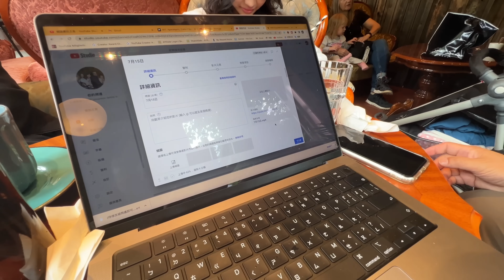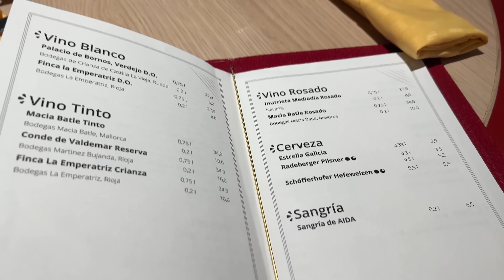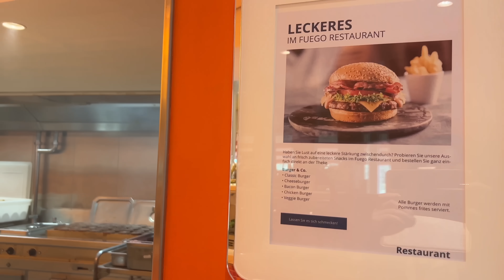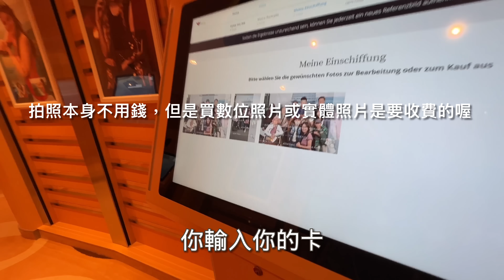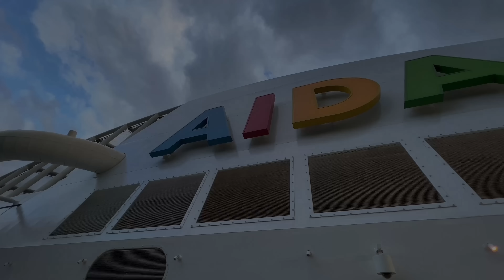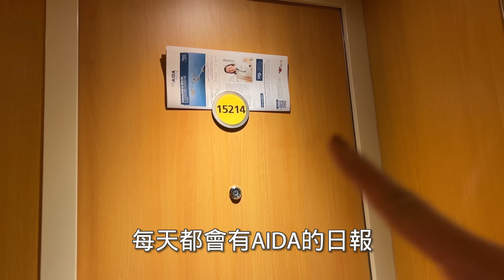挪威郵輪世紀之旅第四天｜宛如人間仙境的蓋倫格峽灣｜在船上啤酒屋吃道地德國豬腳｜￼郵輪上面有網路嗎？｜一起來喝海水釀的啤酒🍻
Hello～各位朋友🙋🏻‍♀️我是Sophia！￼

本來是想要做一個郵輪1小時的完結篇超長片，可是我還是來不及做完全部🤦🏻‍♀️
做了一天一夜就覺得快掛了🫠
所以￼￼我就把開頭去掉了￼。這支片可能是本頻道￼極少數沒有片頭摘要的影片哈哈😅

祝福大家中秋佳節假期愉快！￼🎑🥮

🚢🟥挪威郵輪之旅第3天｜卑爾根魚市場現點現做海鮮｜Bergen世界文化遺產｜坐纜車到山上俯瞰美景：

🚢🟫漢堡港一年一度的郵輪遊行｜10月27號出發的坐郵輪環遊世界之旅要多少天？多少錢？｜我們喜歡住在漢堡的原因：

🚩 如果覺得影片對您有點幫助，歡迎運用「超級感謝」在留言區單次贊助我們的頻道喔！

🚩每月台幣20元起，就可以和我們一起幫助小朋友出國遊學，並可推薦一名兒童/青少年報名我們的「兒童遊學贊助計劃」。點這裡即可加入頻道會員：

👉依照以下步驟成為頻道會員：
1.打開電腦，點開YouTube，到「台灣家庭在德國」頻道首頁
2.點選右上角「加入」按鈕
3.選擇1個會員等級：贊助會員／貴人／守護天使
4.最後輸入信用卡資訊就完成囉！

👉如果不方便加入會員，也可以透過 PayPal 贊助台灣家庭在德國教育基金喔:

youTube.com/@TFIG